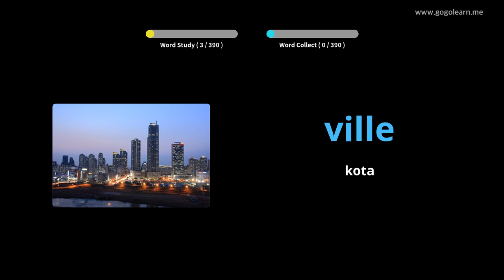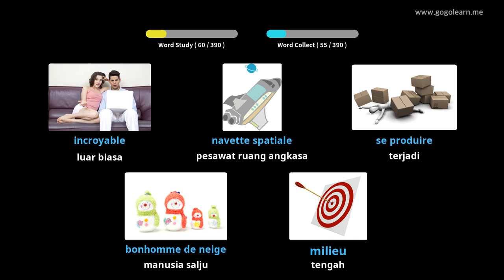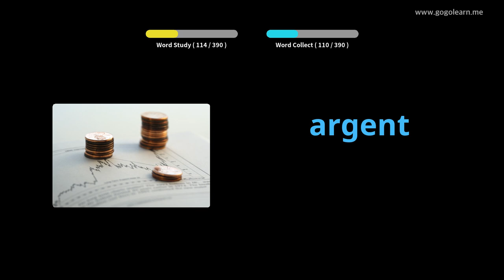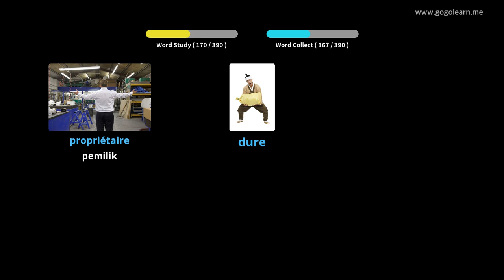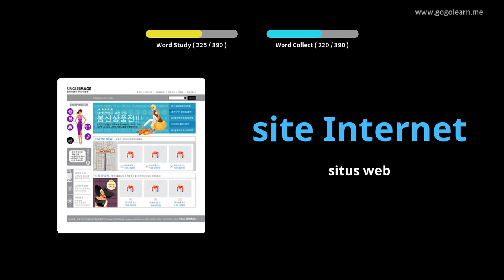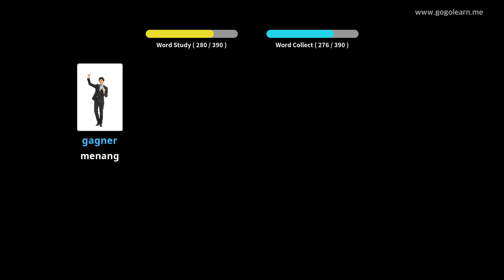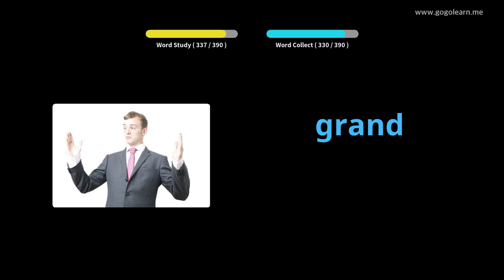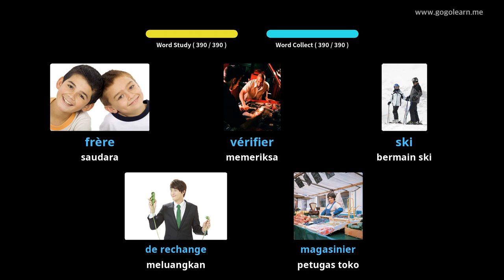FrenchVocabulary Secondary School 1 |Golearn